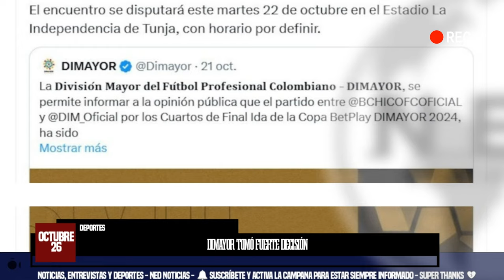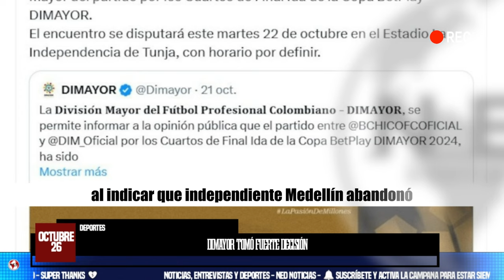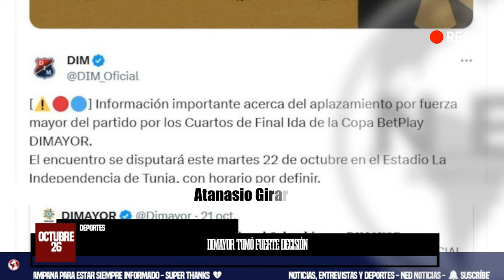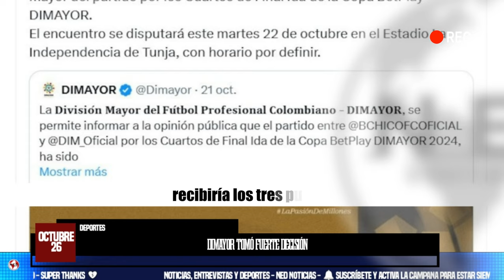ESCÁNDALO EN EL FÚTBOL COLOMBIANO 🔴 DIMAYOR TOMA DRÁSTICA DECISIÓN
Medellín ganó en la cancha, pero perdió en el escritorio, Dimayor tomó fuerte decisión
La Dimayor determinó que el club paisa “abandonó” el juego en la fecha que se tenía que jugar en primera instancia
INFOBAE